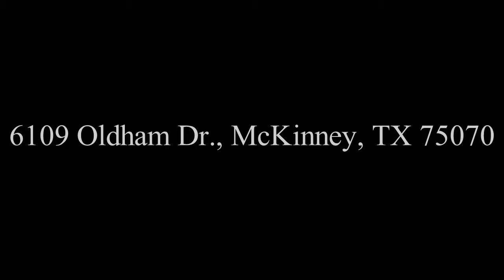6109 Oldham Dr., McKinney, TX 75070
Presented by Ben Baker of Keller Williams Realty